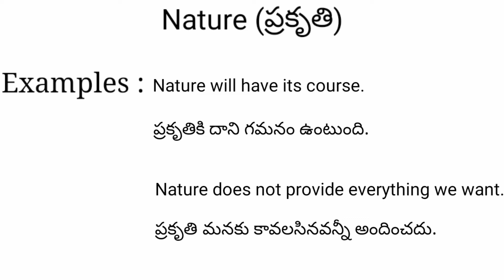Nature meaning in telugu with examples | Nature తెలుగు లో అర్థం